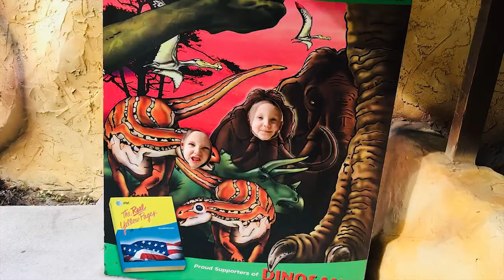Our Family Visits Dinosaur World in Plant City, Florida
Our family stopped by Dinosaur World in Plant City, FL which is near Tampa FL right off of I-4.

They are open daily from 9 to 5 and even with the 6 of us doing all the activities, we spent less than $150 USD.

We noticed people from all over the world visiting Dinosaur World which made it even cooler.

There are a couple of shows like the exploration cave which only takes about 5 to 10 minutes and the fossil dig where you can take home 3 fossils. The gem mine, you get to take home all of the gems from your bag.

SOCIAL: @familyadventurestv on Insta and Facebook